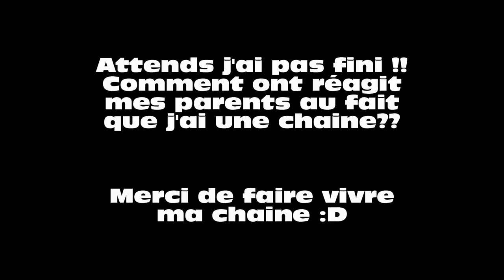2000 abonnés : Mon parcours Youtube / Vos questions, mes réponses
Bonjour,

Voilà une vidéo particulière pour moi, 2000 abonnés c'est fou.
Je vous parle de mon pvrcours sur Youtube et je réponds à quelques une de vos questions.

En gameplay, une moab sur Outpost sur MW3.

FzY Last MemorY